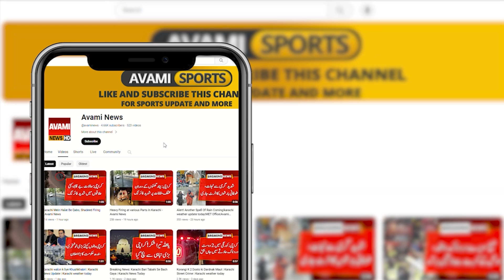A fire broke out in a chemical factory | chemical factory fire news